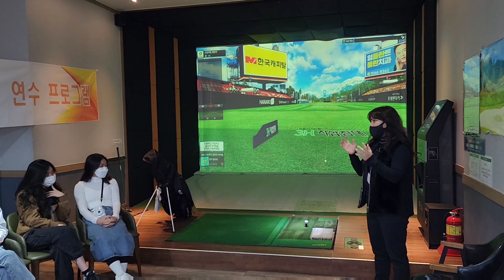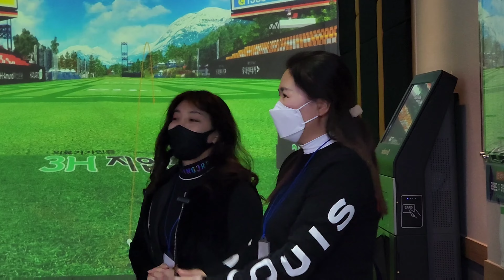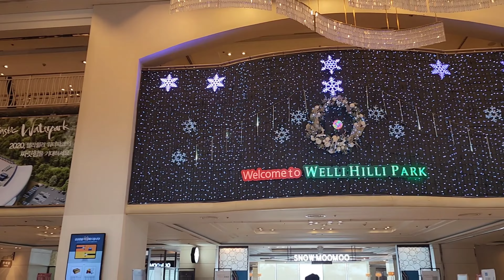Seojeong University in South Korea 🇰🇷 Gangwon do Snowboard and Golf 👉 @hiseojeong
Reklamalar uchun

T.me/NuriddinshohTV

T.me/AliAsaka